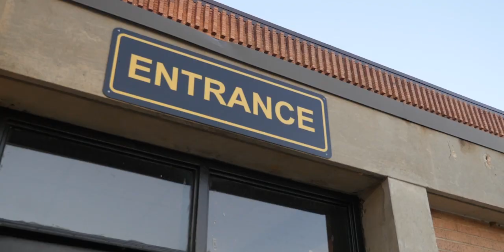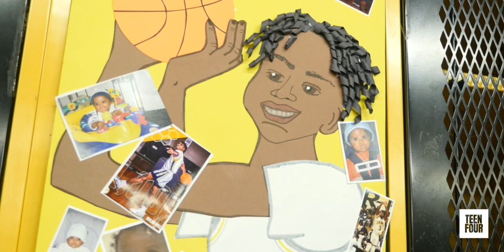Before The Game Starts: Episode One | It Only Goes From Here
TeenFour TV presents Before the Game Starts. A Dylan Williams Documentary.